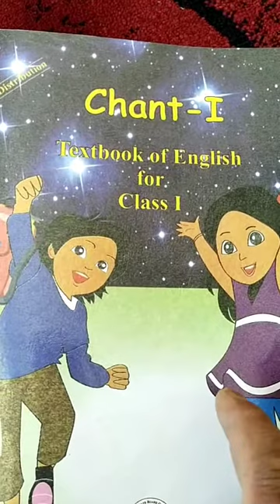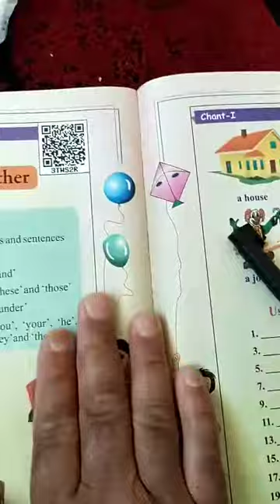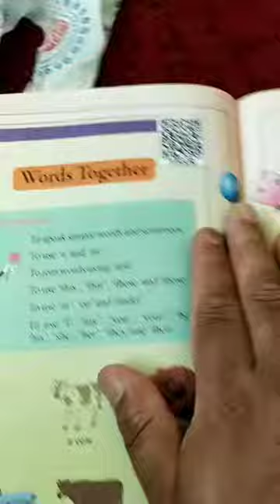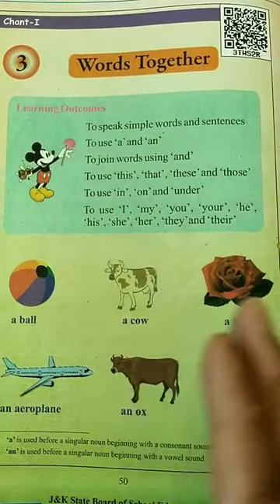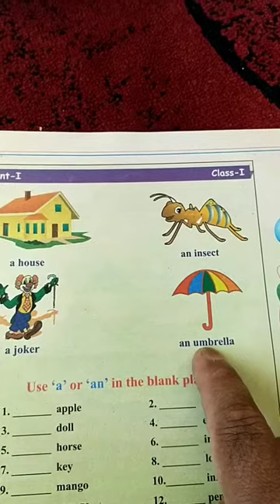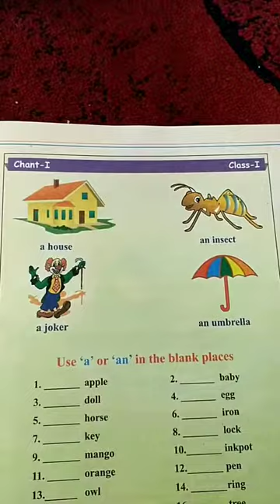Class:1st;Sub: English; Topic: Words Together; Lecture:1st;Tr Fayaz Ahmad Mir PS Gogal Muhalla Wader